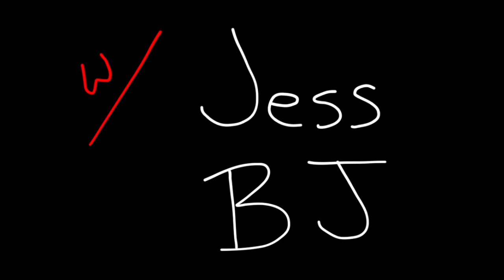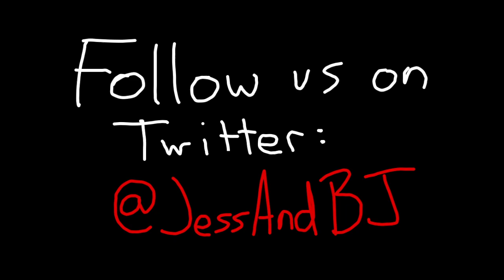Ivey IV with Jess and BJ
On this episode of the Jess and BJ Show, Jessica Welman and BJ Nemeth bet the Bookie's Over/Under on birthday boy Matt Marafioti's finishing place, dig deep to find the stories that don't involve Phil Ivey, recap Day 3 of the L.A. Poker Classic, and answer the question, "What is your favorite movie with a roman numeral in the title?"